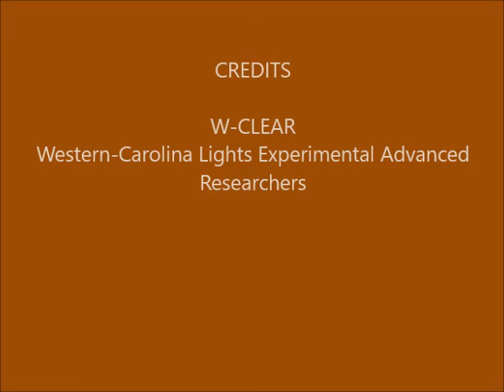Brown Mountain Lights Camera 2 January 30-31, 2018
Dusk-to-dawn 60-second images. Variably cloudy with bright full Moon's light. No signs of human activity. No anomalies.